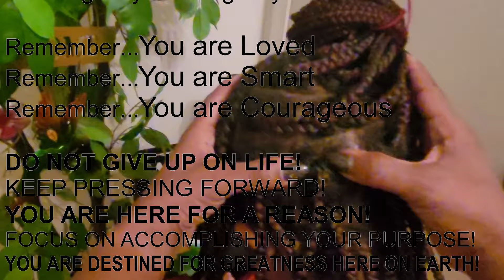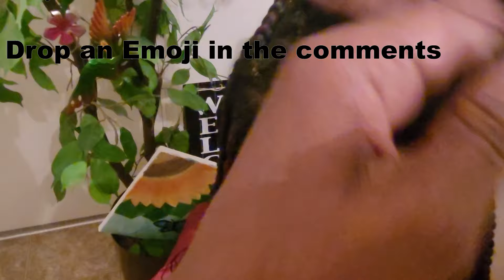ASMR | SCALP CHECK 😴 MOUTH SOUNDS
⬇️ Did you Get your NEGATIVITY FREE ZONE Merch yet, from our Store⬇️
Let us know when you do, so that we can give you a shoutout in a video!